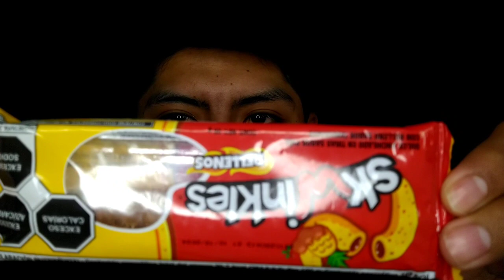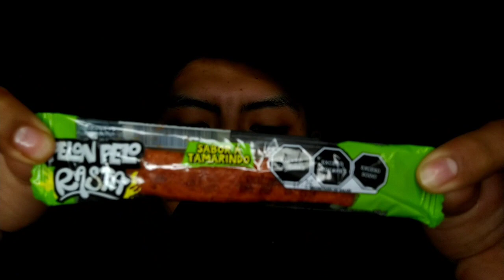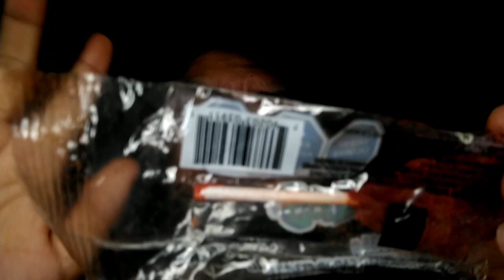ASMR COMIENDO DULCES MEXICANOS 🇲🇽 2DA PARTE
Hola hola chicos y chicas espero y se encuentren super super super super bien ❤️
el día de hoy les traigo la 2da parte de comiendo dulces mexicanos 🇲🇽
luego se viene la parte 3 🤭
Estos dulces los compré en un Oxxo excepto el pelón pelo rico y el chamoy en polvo 😌
fue un total de $75 pesos MXN  😁
sabes que en cada vídeo está todo mi empeño y enfuerzo por mejorar en cada vídeo y yo espero que disfrutes de los sonidos ...😊

Tags* ASMR Comiendo dulces mexicanos, ASMR COMIENDO, EATING SOUNDS, ASMR relajante, ASMR relax, asmr comiendo, DULCES MEXICANOS, ASMR, Asmr en ESPAÑOL .